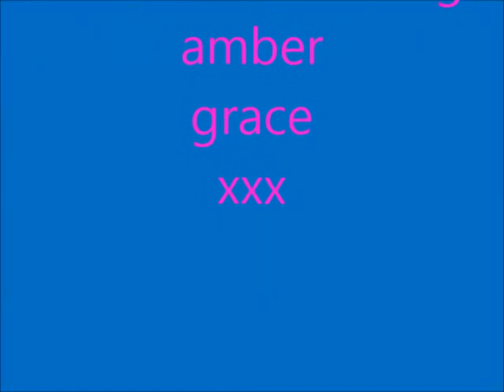amber and grace1 way or another! xxx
haha we felt so hyper!